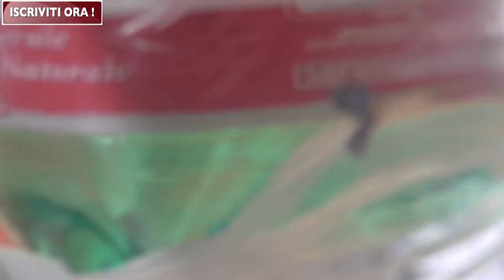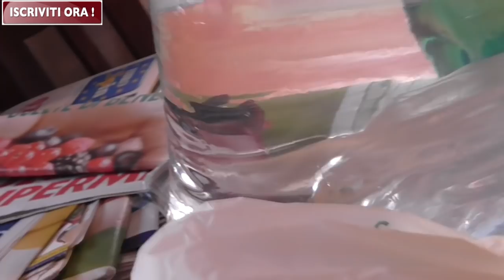Betta Splendens femmina per la riproduzione i miei criteri di scelta dell'esemplare adatto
Gruppo facebook:
Istagram:Escobaraq